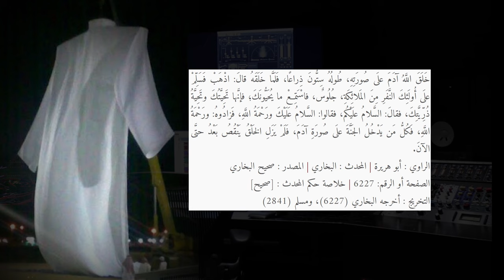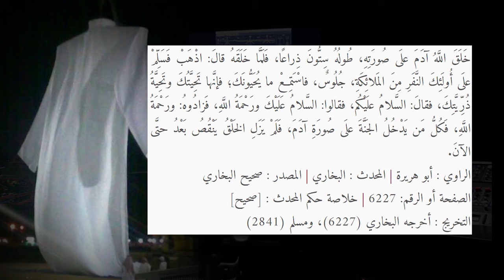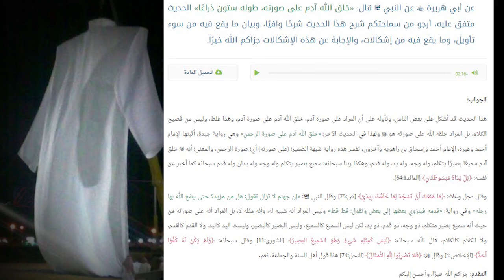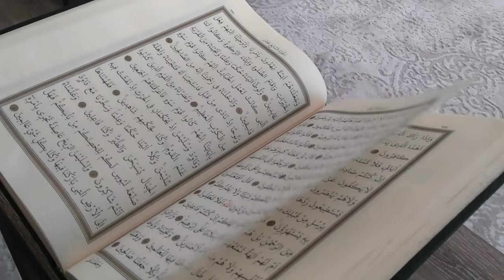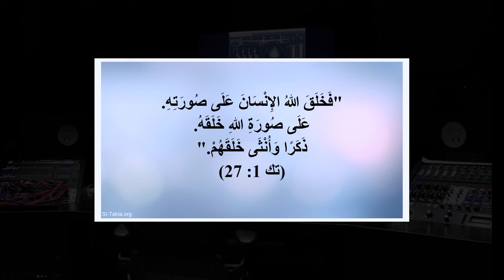طول الله حوالي ثلاثين متر عند أهل السنة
شكرا جزيلا على المشاهدة  والمشاركة والتعليق وإبداء الرأي عموماً.

فيديوهات هذه القناة تهدف إلى نشر الوعي بخطورة الإيمان والتعصب للخرافات الموروثة على المجتمعات الإنسانية
يسعدني التواصل معكم عبر واستاب :